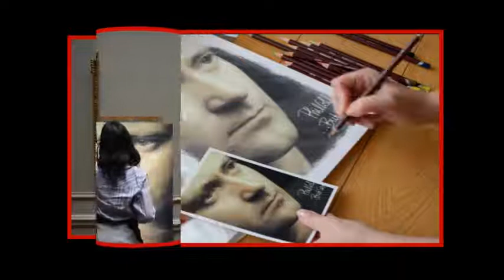Phill Collins ◕▬▬•●◕●•▬▬◕ I Wish it Would Rain Down